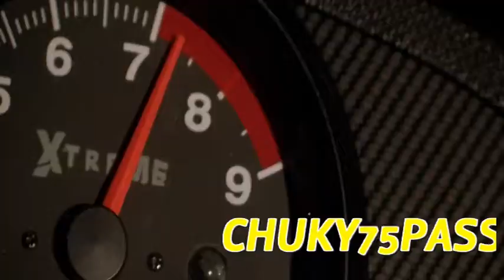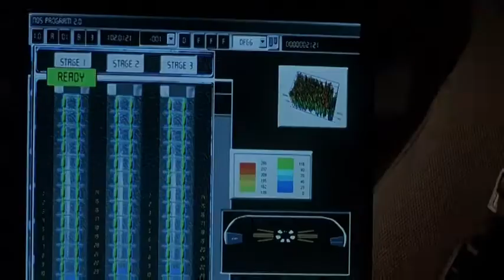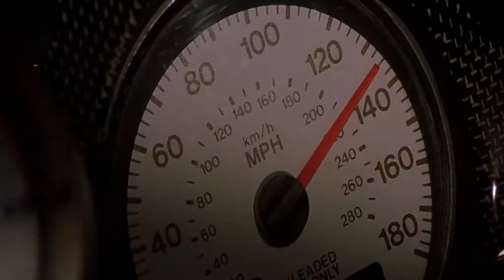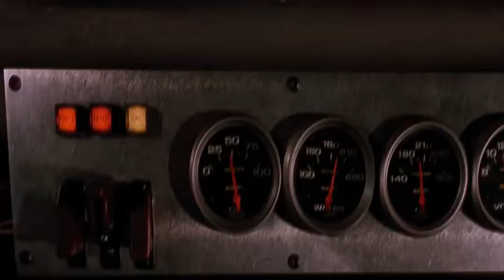Las 3 carreras.the fast & furious 1